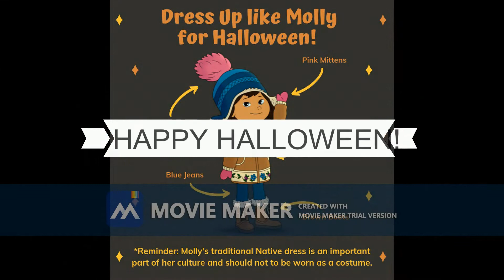Happy 30th Anniversary To Cartoon Network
On This Day In 1992, Cartoon Network Was Founded In Atlanta, GA. Happy 30th Anniversary!